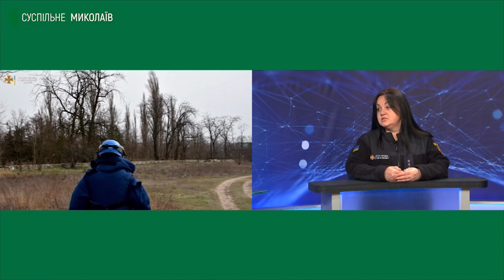Інтерв’ю з речницею ДСНС України в Миколаївській області Ілляною Пацюк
Ексклюзивне інтерв’ю із речницею Головного управління Державної служби з надзвичайних ситуацій України у Миколаївській області Ілляною Пацюк.
- В якому режимі працюють органи ДСНС Миколаївщини від початку війни?
- Які служби залучені до роботи на місці виникнення надзвичайних ситуацій, у розмінуванні?
- Якими снарядами обстрілюють Миколаїв і область війська РФ?
- Які загрози несуть вибухонебезпечні предмети після обстрілів?
- Як відбувається гасіння пожеж під час війни?
- Яку допомогу надають підрозділи ДСНС у період відсутності водопостачання?